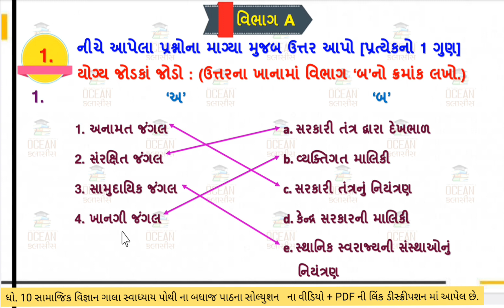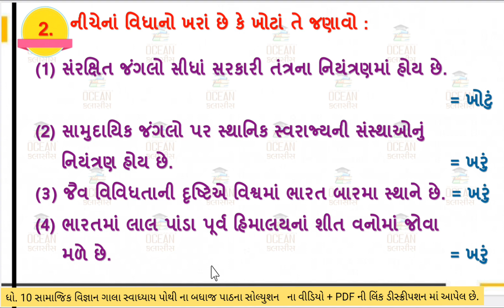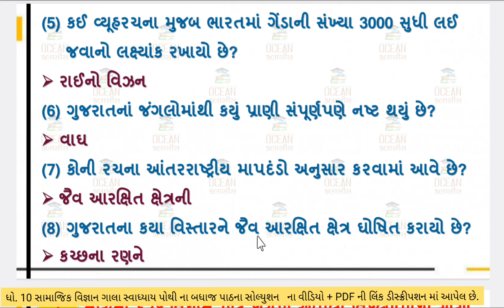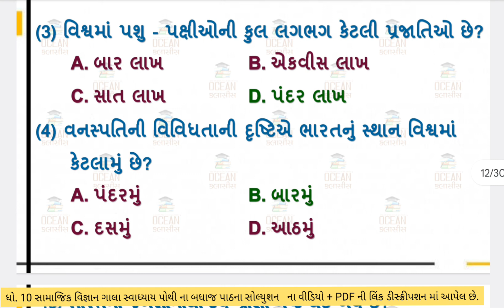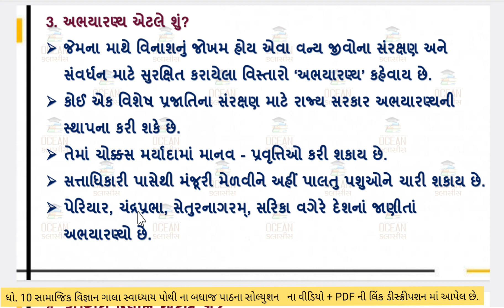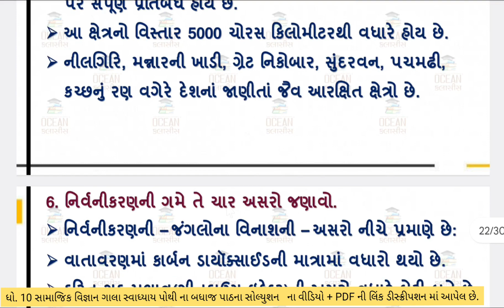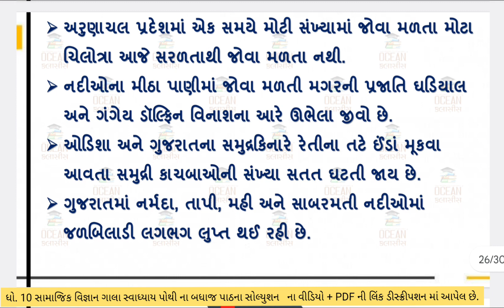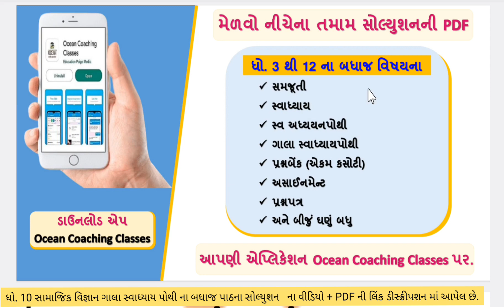std 10 s.s ch 9 swadhyaypothi | std 10 ss ch 9 gala swadhyaypothi | std 10 samajik vigyan chapter 9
dhoran 10 samajik vigyan part 9 gala swadhyaypothi | dhoran 10 social science ch 9 gala swadhyay pothi | ધોરણ 10 સામાજિક વિજ્ઞાન પાઠ 9 ગાલા સ્વાધ્યાય સોલ્યુશન | dhoran 10 samajik vigyan | samaj swadhyaypothi solution | dhoran 10 samajik vigyan path 9 gala swadhyay solution

∎ ધોરણ 10 સામાજિક વિજ્ઞાનના બધા જ પાઠના ગાલા સ્વાધ્યાયપોથી સોલ્યુશનની PDF મેળવવા માટેની લિંક 👇👇

∎ ધોરણ 10 સામાજિક વિજ્ઞાનના બધા જ પાઠના સ્વાધ્યાય સોલ્યુશનની PDF મેળવવા માટેની લિંક 👇👇

∎ ધોરણ 10 સામાજિક વિજ્ઞાનની નક્શાપૂર્તિના બધા જ પાઠના સોલ્યુશનની PDF જોવા માટેની લિંક👇👇